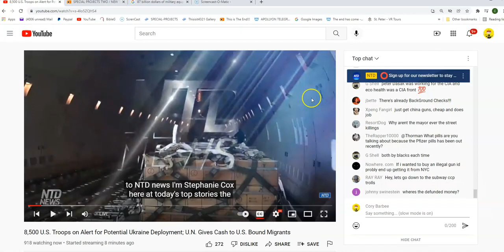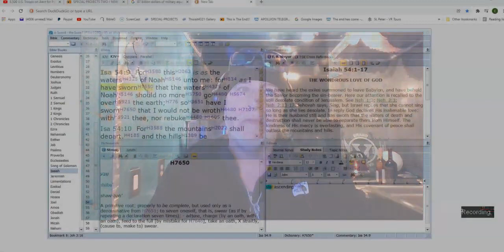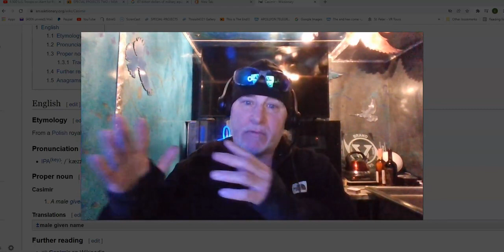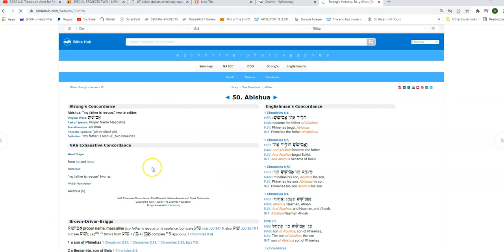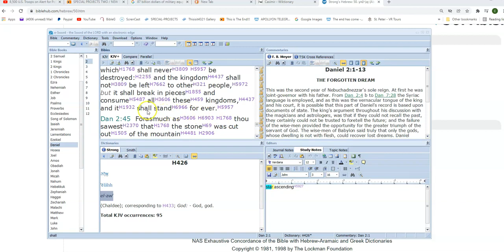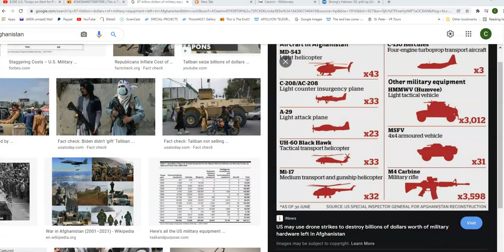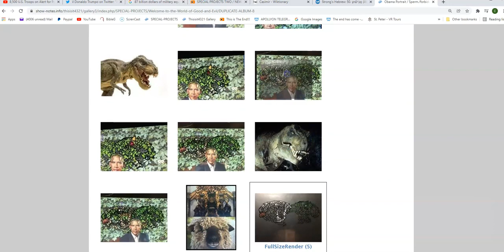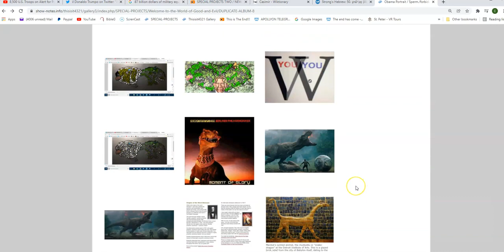Time to Meet Under the STARS..... Here we Goooooooo!!!!!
Looks Like It is Time to meet and Greet...Coming just in Time for the Eventuality. The End Is Coming
***  (show more links to JK platforms below)
Jonathan Kleck - Video channels: